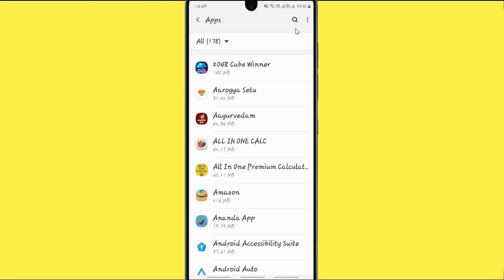Oops something Went Wrong Fix Enactor Oops Something Went Wrong Error. Please Try Again Later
If you are having trouble with the Enactor app with Oops, Something Went Wrong Error. Please follow the same procedure which is very helpful for resolving this problem to run the Enactor app again.